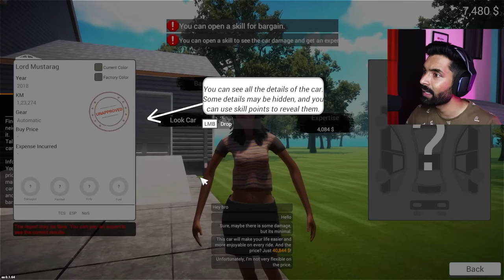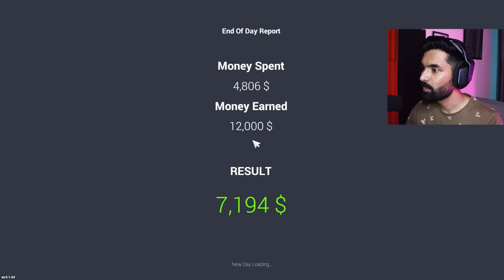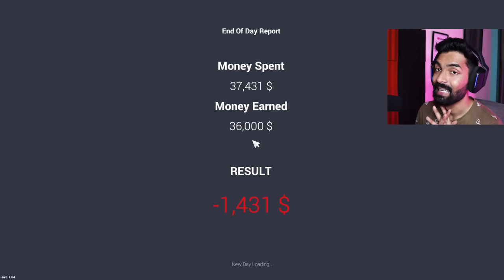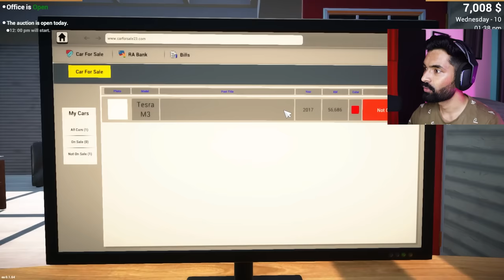The Best Start Ever | Car for Sale Simulator 2023 Gameplay #1